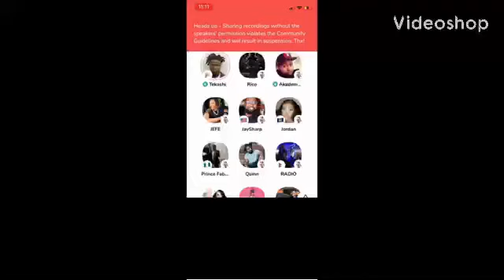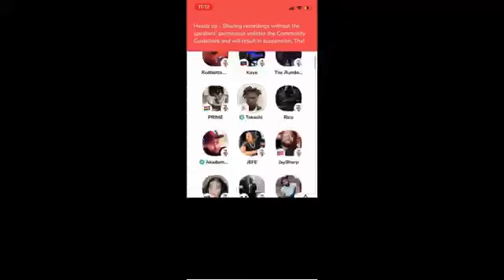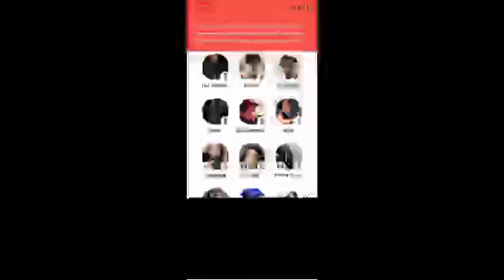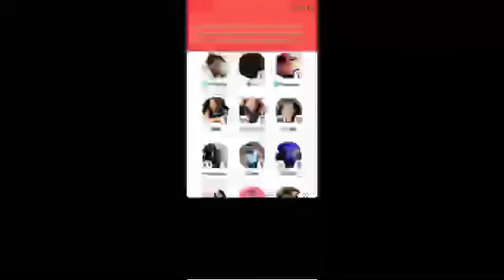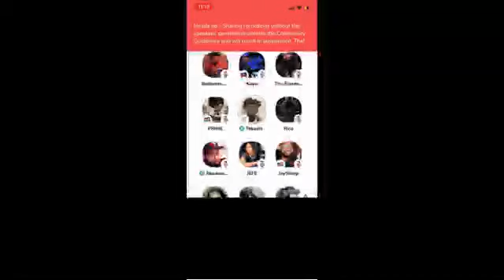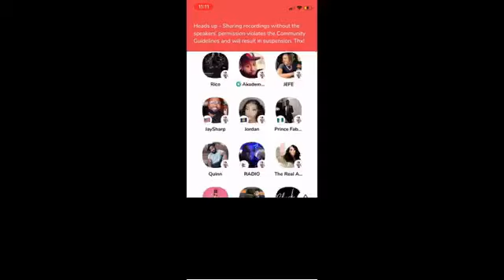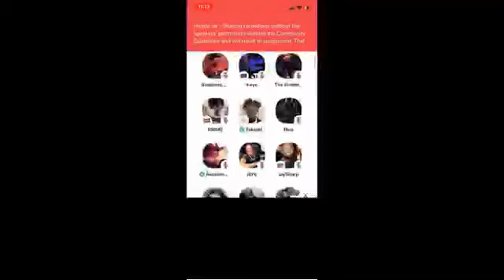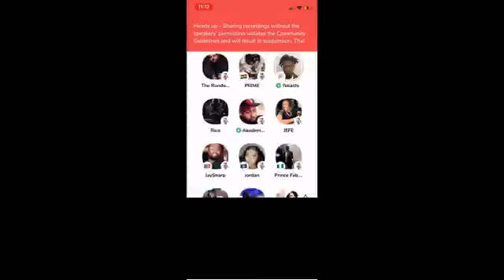6ix9ine gets into a HEATED ARGUMENT with Brooklyn GOONS From his Hood!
6ix9ine gets into a HEATED ARGUMENT with Brooklyn GOONS From his Same Hood w/ Wack100 on Clubhouse